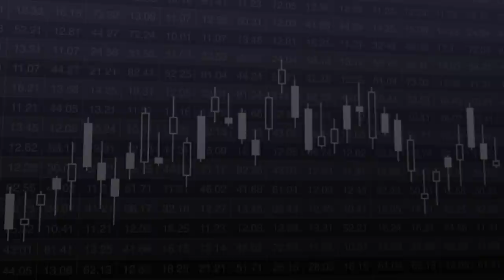SLCE3: um “FIAGRO” barato fantasiado de ação na bolsa [Por Que Invisto Em...]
A SLCE3 (SLC Agrícola) é uma das principais posições da Frontier Capital. Entre outras razões, a negligência na conta do valor das terras de aglomerado de fazendas é um dos grandes motivos da geração de assimetria entre o valor da empresa e o preço de sua ação na tela.

Quer entender mais sobre essa conta e os outros fatoras que deixam Rodrigo Fonseca tão otimista? Aperta o play aí!

00:00 | Vinheta
00:05 | O que é a SLC?
03:23 | Por que a Frontier tem a SLC como uma das principais posições?
14:51 | Como é a combinação do setor agrícola com o imobiliário em um único investimento?
20:24 | O desfecho da guerra Rússia x Ucrânia pode impactar a tese de forma negativa?
26:46 | Finalização

TELEGRAM DO STOCK PICKERS: acesse gratuitamente a lista mais quente do mercado